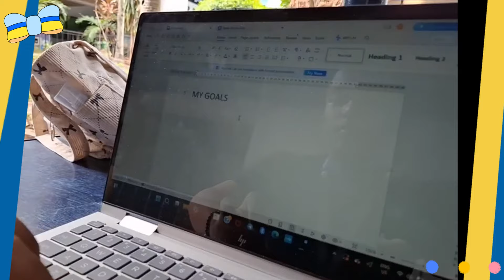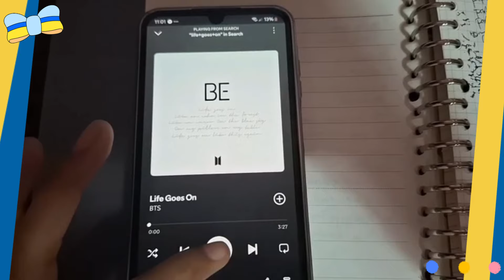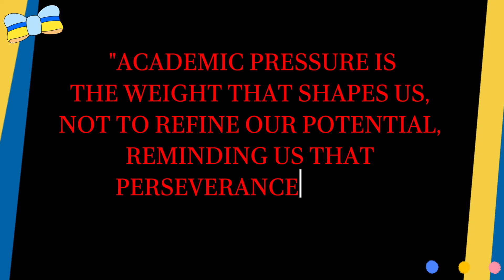"Academic Pressure" II GROUP 1 LITERA C02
Group 1 (BSA-CO2)
Members:
Charise B. Serios
Xania Joy Ebarsabal
Elmer Nillies
Jasmine Alit
Aivalyn Abelada

The video talks about how students feel a lot of pressure in school from hard classes, competition, and expectations. It says students should take care of themselves by sleeping well, eating right, and exercising. The video suggests planning time wisely, breaking tasks into smaller parts, and setting achievable goals. It encourages students to learn from challenges, seek help, and focus on improvement rather than just grades. Overall, the video emphasizes enjoying learning and not letting school stress get overwhelming.